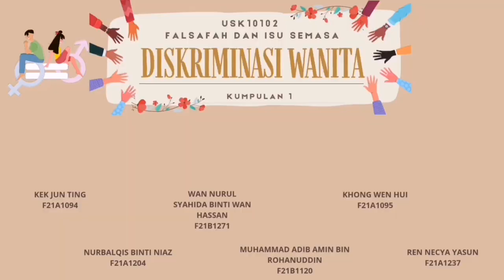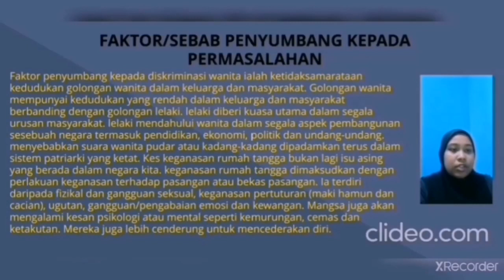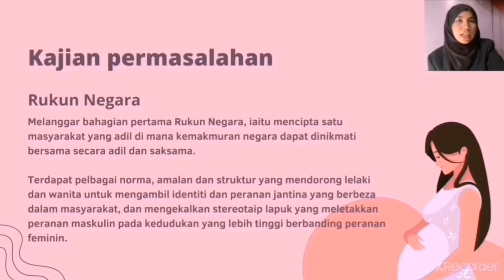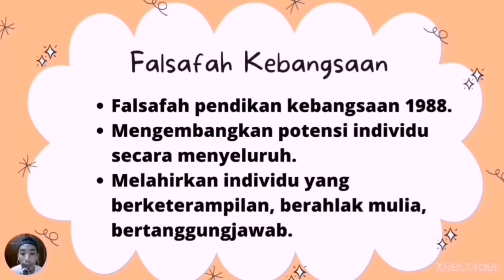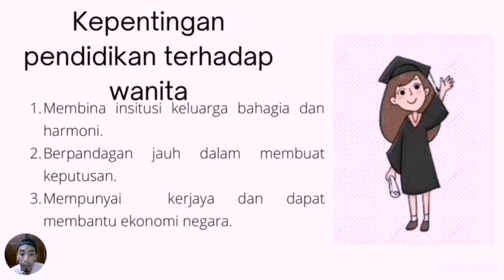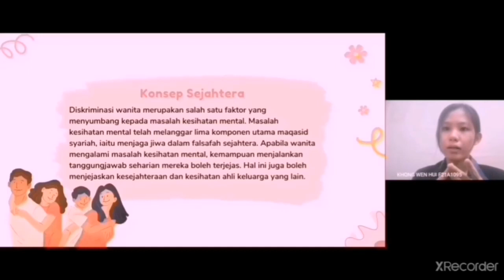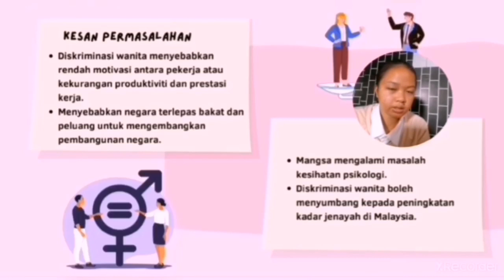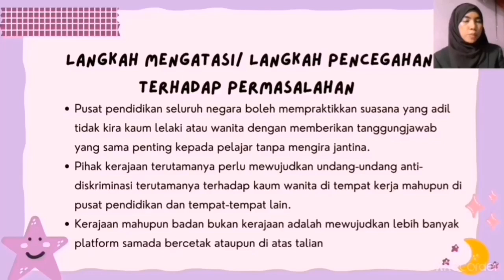KUMPULAN 1 - DISKRIMINASI TERHADAP WANITA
Kami mengupaskan tentang diskriminasi terhadap wanita yang menjadi norma sejak dahulu namun seharusnya ditangani generasi baru demi kesejahteraan dan keharmonian negara dan langkah-langkah pencegahan terhadap permasalahan ini.